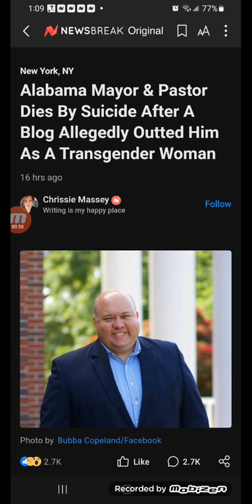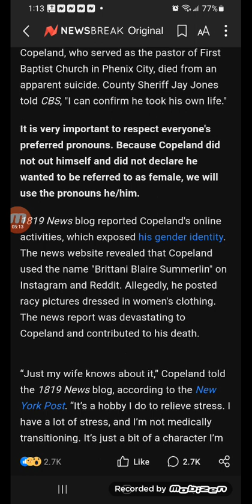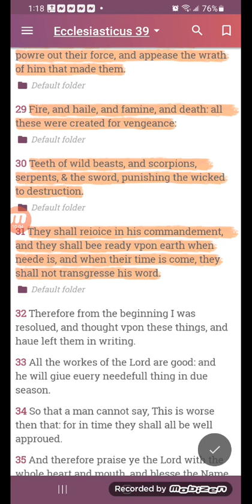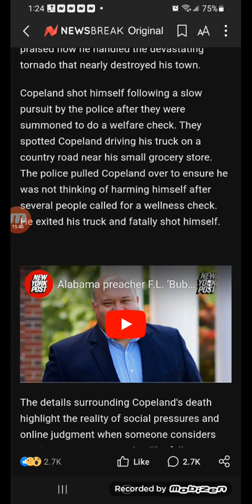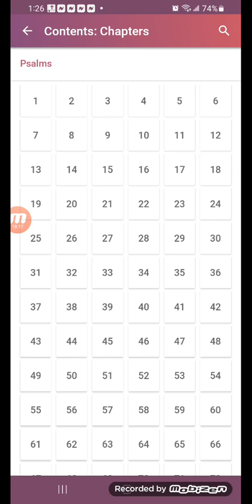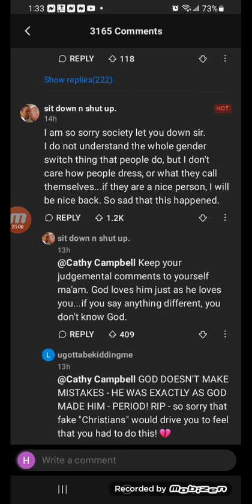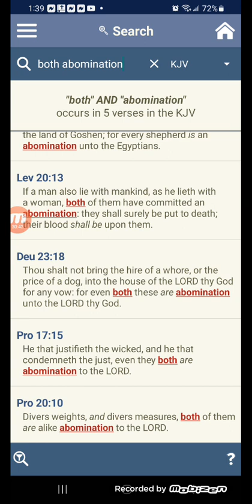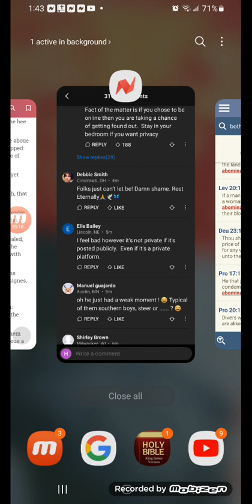Alabama Mayor & Pastor Dies By Suicide After A Blog Allegedly Outted Him As A Transgender Woman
Copeland, who served as the pastor of First Baptist Church in Phenix City, died from an apparent suicide. County Sheriff Jay Jones told CBS, "I can confirm he took his own life."